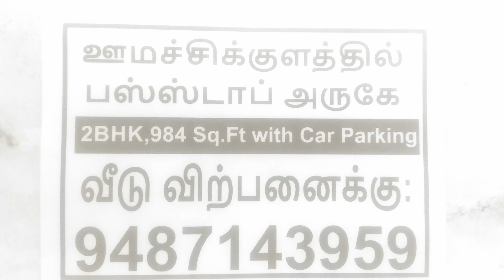Tik Tok Stock: How to earn HUGE money in Option trading by bullsStreet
Tik Tok Stock t.a.vijey National stock exchange of India certified trainer NSE certified market professional bullsStreet ஆஃப்ஷன் டிரேடிங் ஒன்றுதான் இப்போதைக்கு சரியான வழி.அதுவூம் சிறிய முதலீட்டில் பெரிய ரிஸ்க் எடுத்து மிகப்பெரிய அளவிற்கு பணம் சம்பாதிப்பதற்கு ஏற்ற காலமாக உலக அளவிலும் சரி உள்ளுர் அளவிலும் சரி பங்குச்சந்தை மாறிப்போயிருக்கிறது.அதனால் ஆஃப்ஷன் டிரேடிங் தொடர்பான "புல்ஸ்ஸ்ட்;ரீட்" விடியோக்களை முழுவதுமாகப் பாருங்கள்.பழைய விடியோக்களையூம் எடுத்துப் பாருங்கள்.அப்படியே இந்த சேனலையூம் சப்ஸ்க்ரைப் செய்து வைத்துக் கொள்ளுங்கள்.